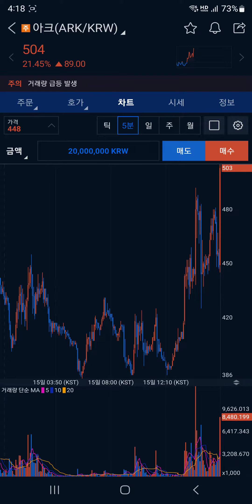아크 코인 (ARK) "수급매매" 사자마자 수익나는 타점